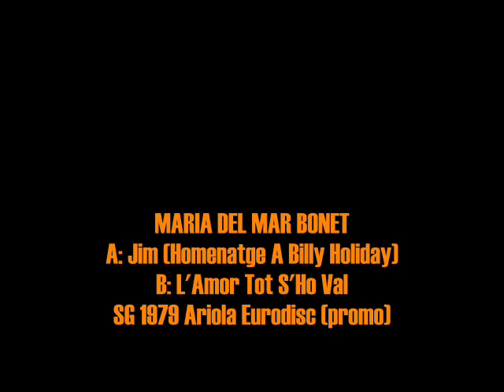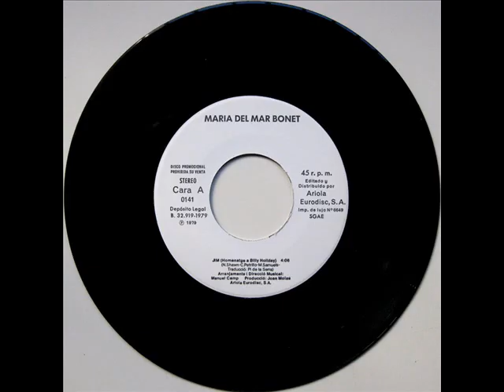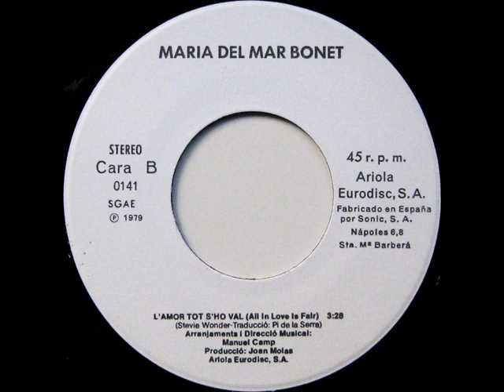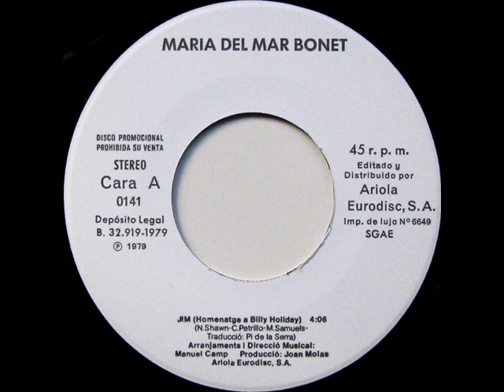Maria Del Mar Bonet - Jim (Homenatge A Billy Holiday) - SG 1979 (Promo)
Intèrpret: Maria Del Mar Bonet
Títol: Jim (Homenatge A Billy Holiday)
Format: SG 45 RPM - Promo
Segell: Ariola Eurodisc
Número de Catàleg: 0141
Any: 1979
Adaptacions: Francesc Pi De La Serra

A: Jim (Homenatge A Billy Holiday) [Caesar Petrillo, Milton Samuels, Nelson Shawn] 0:00
B: L'Amor Tot S'Ho Val (All In Love Is Fair) [Stevie Wonder] 4:07